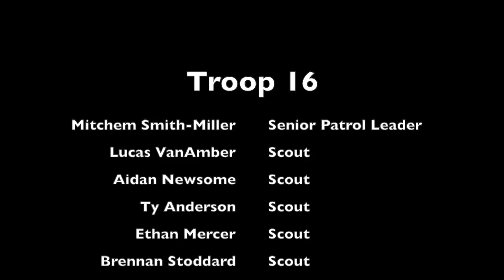2017 Klondike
This video is about 2017 Klondike